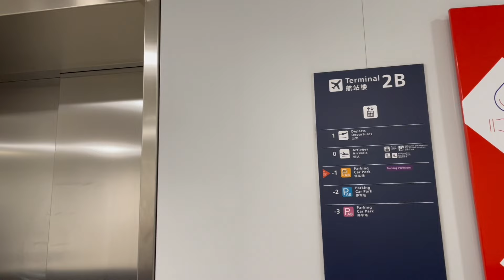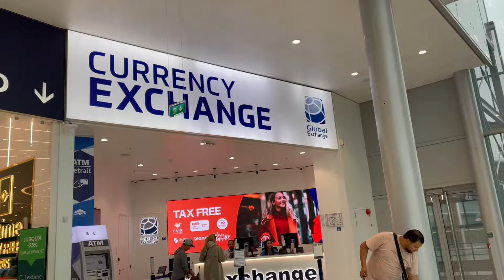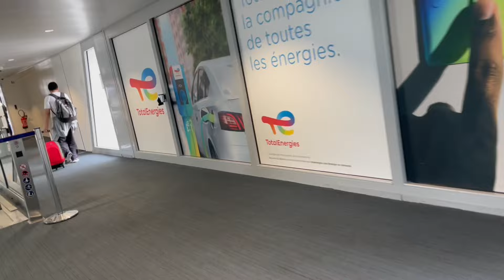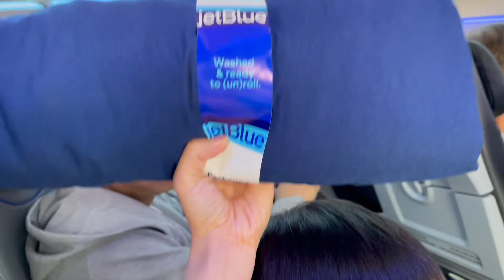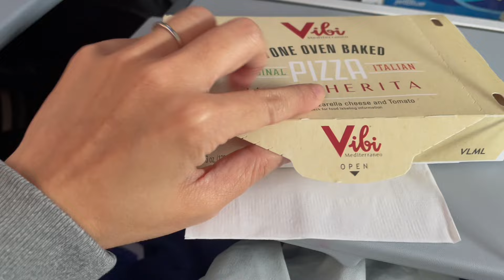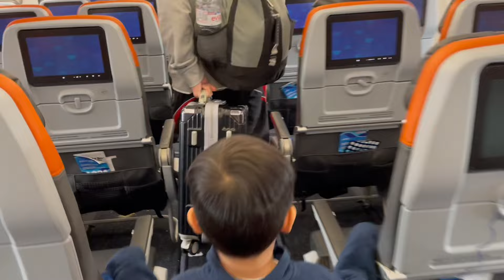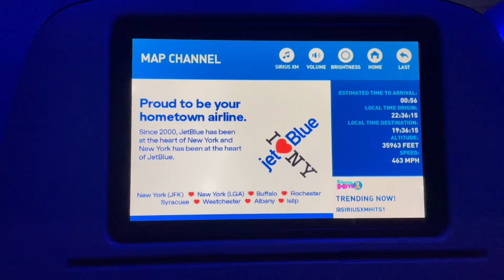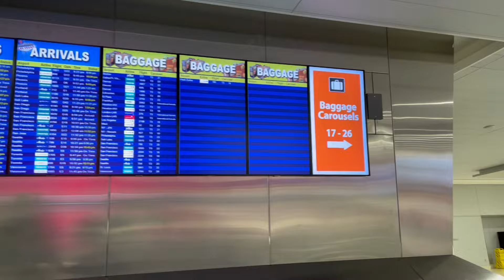275 - Hành trình về lại Mỹ 🇺🇸 - chồng xui bị chọn lọc kiểm tra hành lý- trả thuế như thế nào